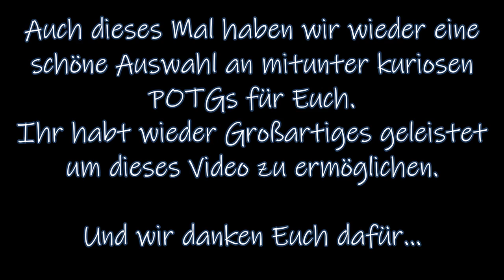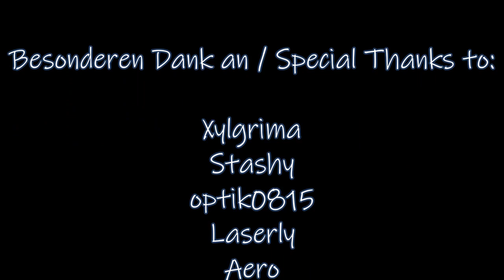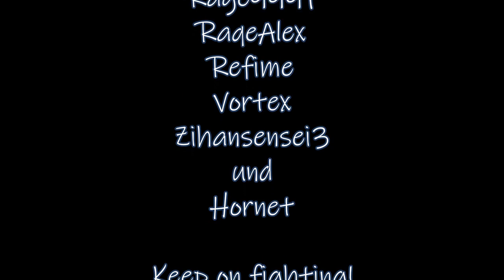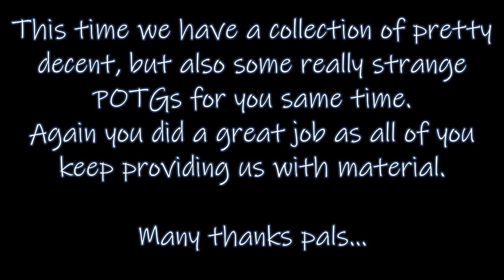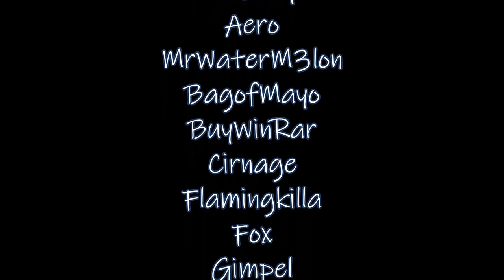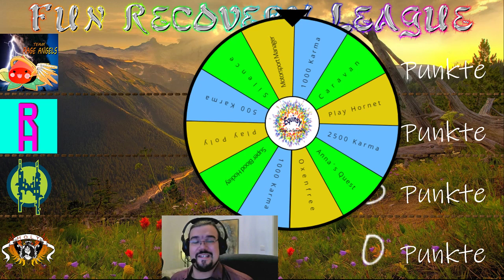FRL - Season 3 - 3. Match - Hulk Nation vs. Rage Angels